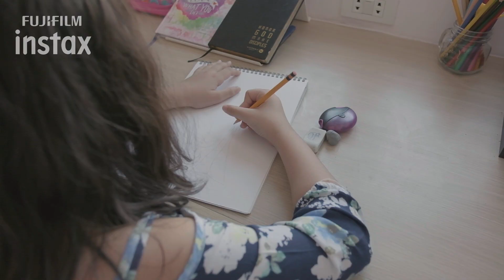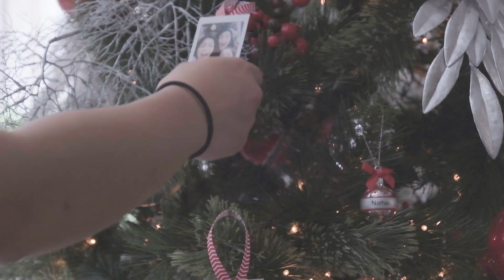An Instax Holiday this 2018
It's always fun to celebrate the holidays together. But it's more fun to capture moments shared with each other. With instax, make your Christmas last forever. 🙂

Get the instax Mini 9 this holiday season! Available at P3,999 SRP at authorized dealers nationwide.